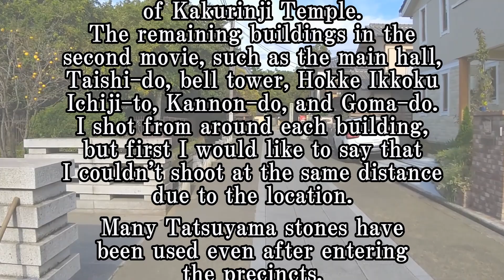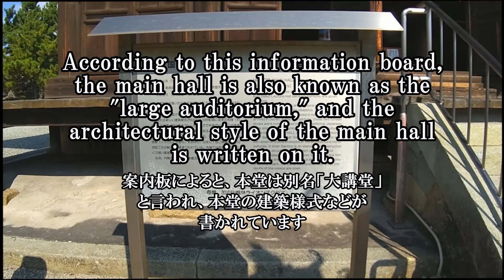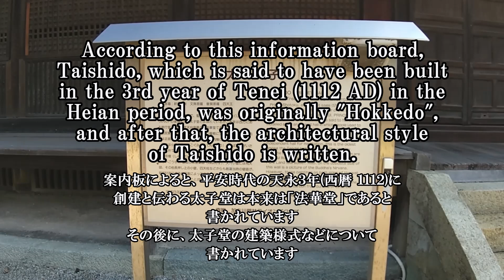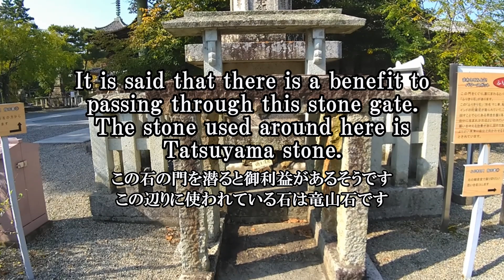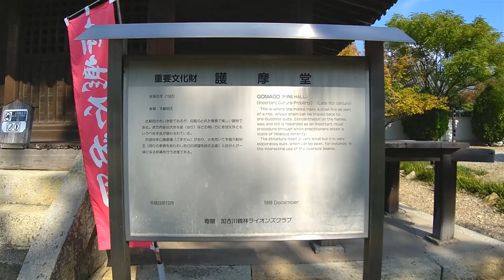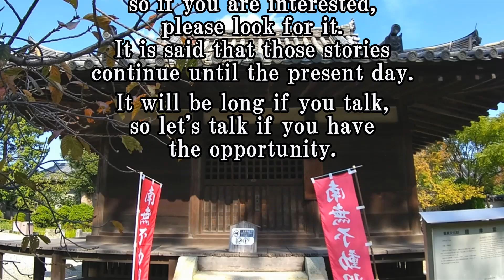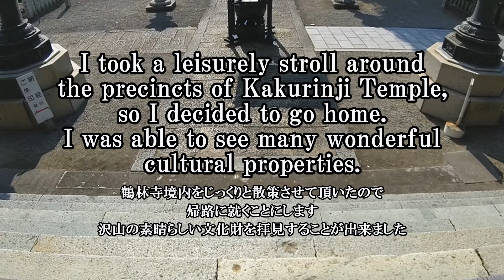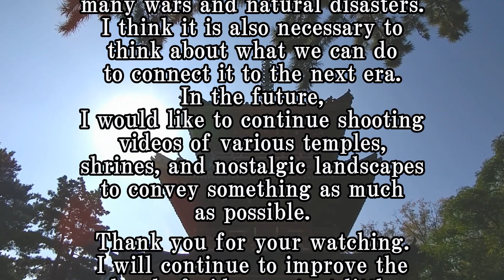Kakurinji Temple Part 3 (editing the precincts) (Kakogawa City, Hyogo Prefecture) 鶴林寺 第三部（境内編）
It is "Kakurin-ji Temple" which is also called Horyuji in the west.
It is a temple of the Tendai sect, and its official name is "Totasan Kakurinji Temple", but it seems that it was named "Four Tenno Seireiin" at the time of its construction.

Kaisan was founded by Prince Shotoku, and was founded in the second year of Emperor Sushun (589 AD).
There is Ikarugadera Temple (founded in 606 AD) in Harima Province (currently Taishi Town, Hyogo Prefecture), which is also said to be Prince Shotoku Kaisan.

The principal image of Kakurin-ji is Yakushi Nyorai. It is the 27th fudasyo place of 33 places in New Saigoku.

Kakurin-ji Temple has many cultural properties.
It is said to be Horyuji Temple in the west and Horyuji Temple in Harima Province.

National treasures are the main hall and Taishi-do, and important cultural properties are the Jogyo-do, the bell tower, the Gyosha-do, and the Goma-do.

It is said that during the heyday of Kakurin-ji Temple(Kamakura period-Muromachi period (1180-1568 AD)), the precincts were as vast as 24 cho(about 2.5 km on each side).
In addition, it seems that the scale of the temple alone was more than 30.
The temple territory also had 25,000-koku (more than 10,000-koku are called daimyo in the Edo period).

After that, it seems that he encountered many wars from the latter half of the Muromachi period, but fortunately many valuable cultural heritage remains until now.

西の法隆寺とも言われる「鶴林寺」です。
天台宗の寺院で、正式名称は、「刀田山(とたさん)鶴林寺」ですが、創建当時は「四天王聖霊院」と名付けられていたようです。

開基は聖徳太子、創建は伝 崇峻天皇２年(西暦 ５８９)です。
同じく聖徳太子開基と言われる播磨(現 兵庫県太子町)の斑鳩寺(伝 創建は西暦 ６０６)があります。

鶴林寺の御本尊は薬師如来、新西国三十三箇所第27番札所です。
鶴林寺には多くの文化財があり、西の法隆寺や播磨の法隆寺などと言われています。
国宝は本堂、太子堂、重要文化財は常行堂、鐘楼、行者堂、護摩堂など。

鶴林寺の最盛期(鎌倉時代～室町時代(西暦 １１８０～１５６８))には境内は方二四丁(一辺が約2.5km?)
と広大なものだった言われています。
また、寺坊だけで30数箇以上を有する規模であったそうです。
寺領も2万5千石(江戸時代では１万石以上は大名と呼ばれる)を有していました。

その後、室町時代後期から幾度も戦禍にあったそうですが、貴重な文化遺産は現在まで多く残っています。